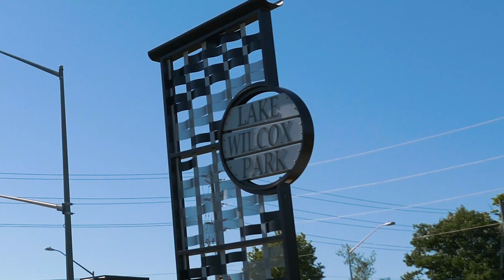Lake Wilcox Skatepark Blading July 4th Weekend | 4K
Lake Wilcox Skatepark Blading July 4th Weekend

Featuring Ricky Oats | @RICKMASTEROATS) , Timmy Oats (@lebuluwuah_timmeh360) , Blair Loughhead (@bloughead) and Ryan Lavigne (@r_o_lav), Johnny and Scott.

NEILSON SKATEPARK | Aggressive Inline | TORONTO, Canada | Drone | 4K

8TH Street Skatepark | Aggressive Inline | TORONTO, Canada | Drone | 4K -

ELLESMERE SkatePark Toronto, CANADA | DRONE | 4K -

Centennial Skatepark Blading in Markham, ON -

SIESTA KEY BEACH Florida Adventures With Drone | 4K -

ICHETUCKNEE SPRINGS State Park Florida Scuba/Snorkeling Blue Hole | 4K -

Molasses Reef Key Largo Fish Identification 4K Scuba Diving Adventure -

Follow me on : Instagram - majordae | Twitter - Major_Dae